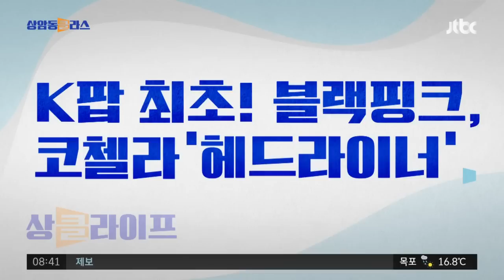(SUB) 세계적인 음악 공연도 접수!…코첼라 '헤드라이너' 선 블랙핑크 / JTBC 상암동 클라스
· 블랙핑크, K팝 최초 코첼라 헤드라이너 공연
· 블랙핑크, 코첼라 무대로 K팝 위상 재확인
· 블랙핑크, 7월 영국 최고 음악 축제 출연

‹K-POP 최초! 블랙핑크 코첼라 헤드라이너› 블랙핑크가 기념비적인 공연을 성황리에 마쳤는데 헤드라이너 하면 어느 정도예요?